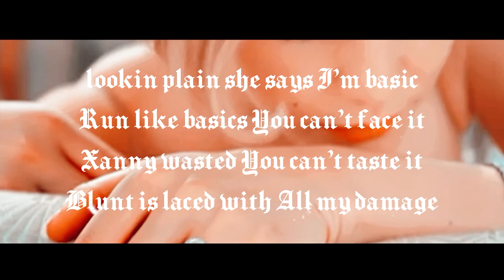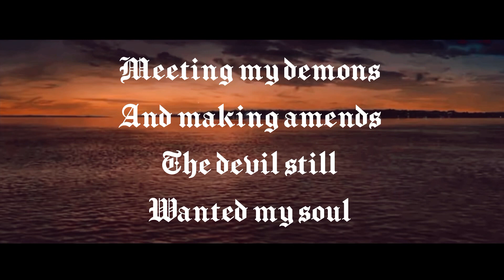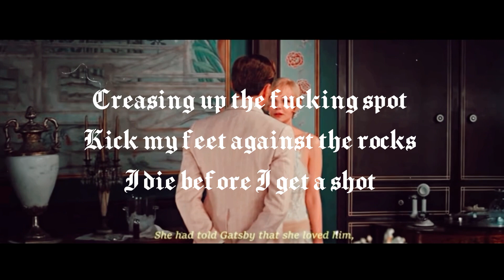I’m sorry for my actions in advance lyric video